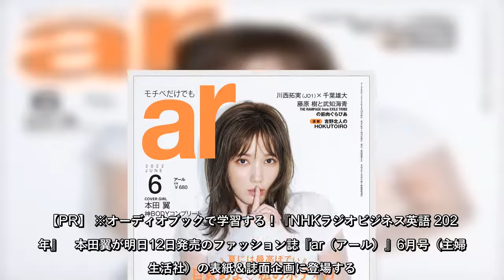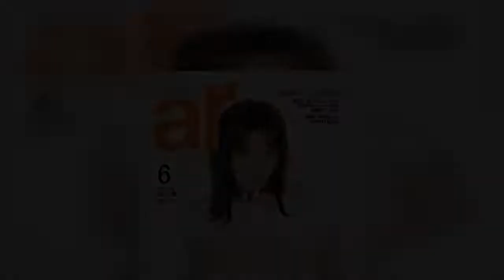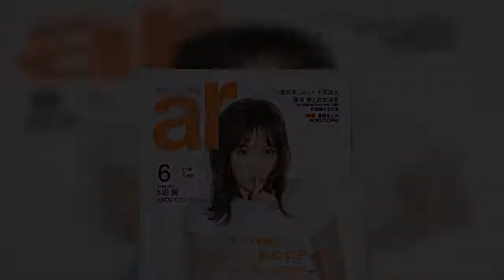本田翼が明日12日発売のファッション誌『ar（アール）』6月号（主婦と生活社）の表紙＆誌面企画に登場する。